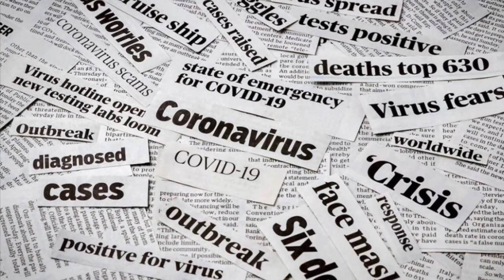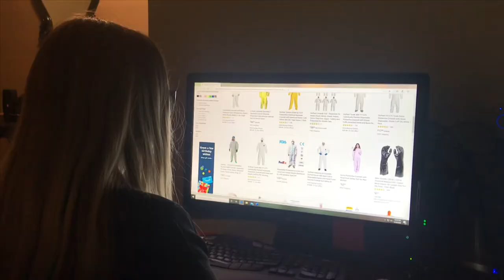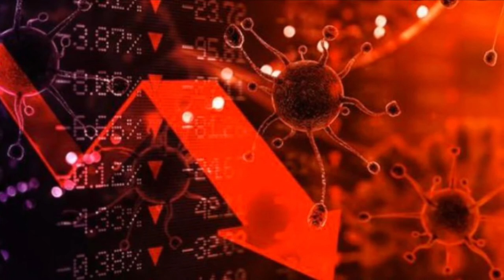We Didn’t Start the Virus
Musical Parody